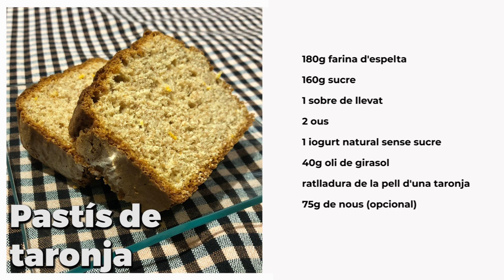Cuina amb mi - Pastís de taronja